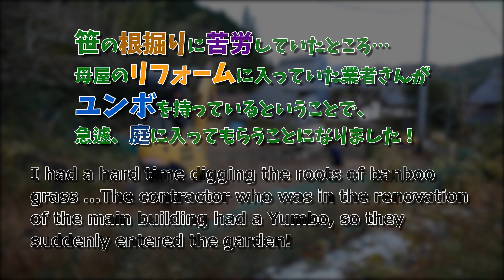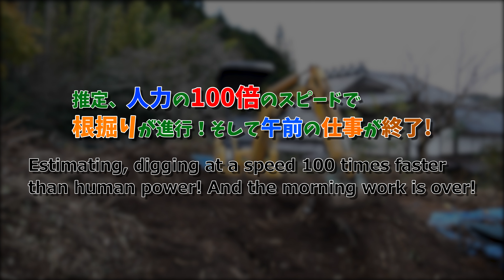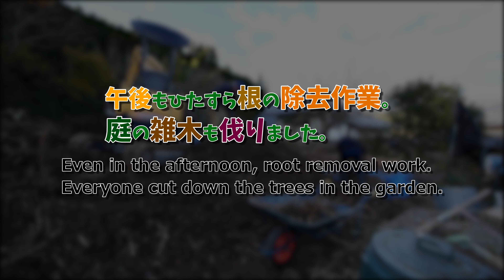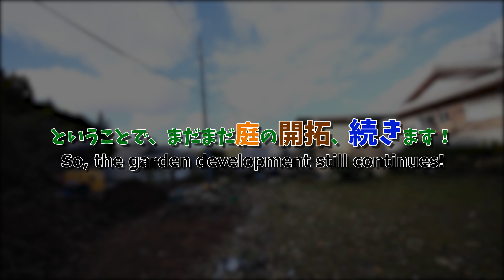ユンボで開拓！パワーショベルで根こそぎ！Pioneering with Yumbo! Uprooted with a power shovel! 4K 高画質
FOOT HAT MOVIE DIARY Vol.13  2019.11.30.Sat sunny
フットハット映像日記 2019年11月30日（土）晴れ

こんにちは。例の荒れ地ですが、笹の根っこがしつこく残っていますので、ついにユンボに登場いただきました！ものすごい破壊力で根こそぎです！

登場人物
Toshio Shiotsu（ユンボ）
Light House（チェンソー）
謎の人物 N

カメラ / GH5s Panasonic

BGM SHIOMI ♪ポストくん